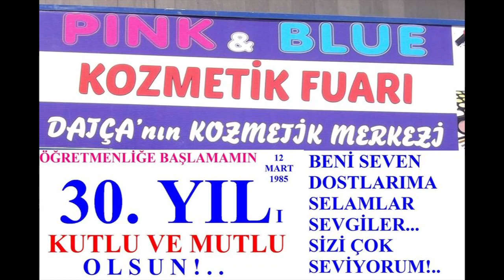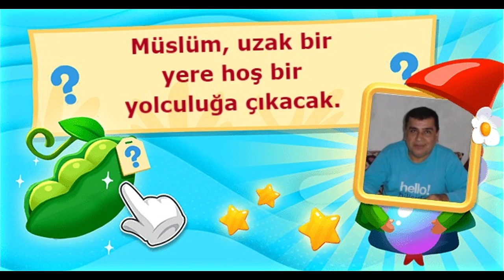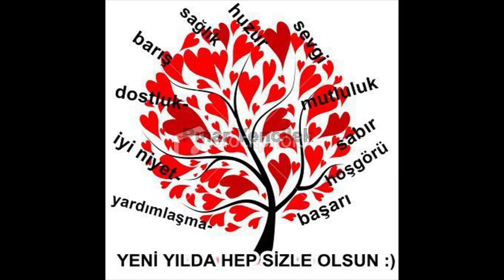UZMAN İNGİLİZCE ÖĞRETMENİ MÜSLÜM DEMİR 12 MART 1985 - 12 MART 2023 KIRŞEHİR ÇORUM ALANYA BODRUM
DEMİRTV MUTLU GÜNLER DİLER... FETHİYE DALAMAN DATÇA MİLAS